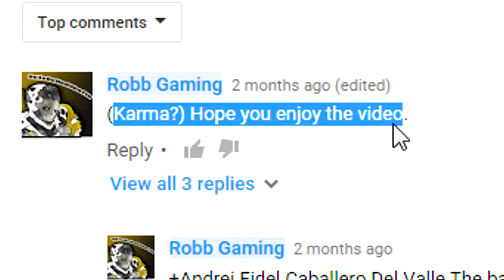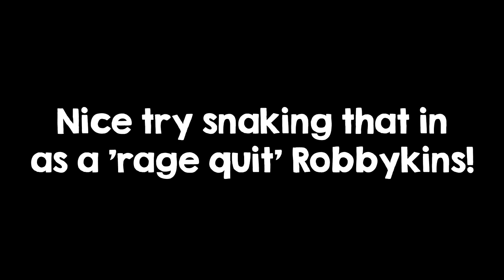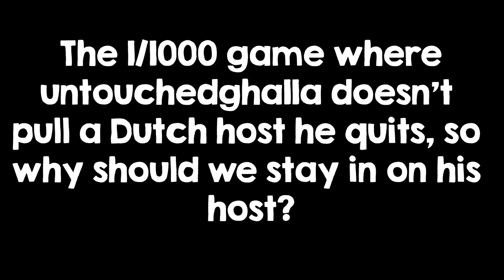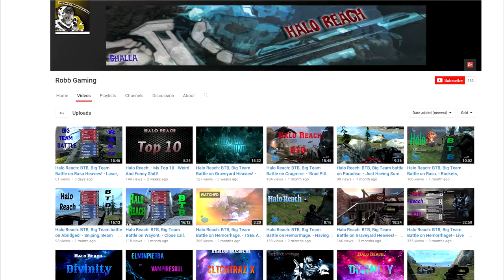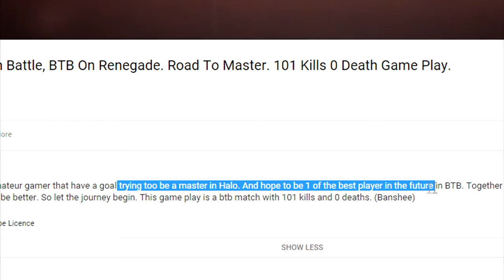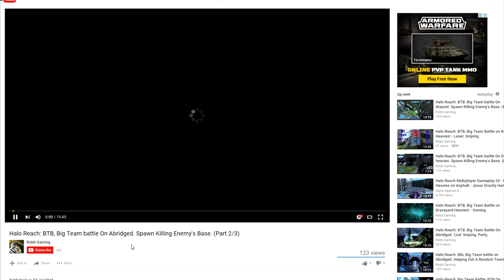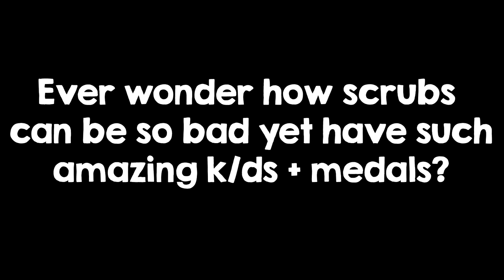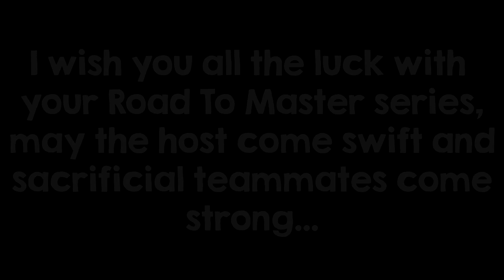Halo: Reach - Scrubs and Nubs Ep #26 'What Makes You Beautiful' ft. Untouchedgha11a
Bit of a Galah tbh